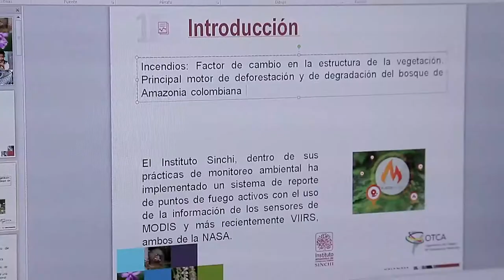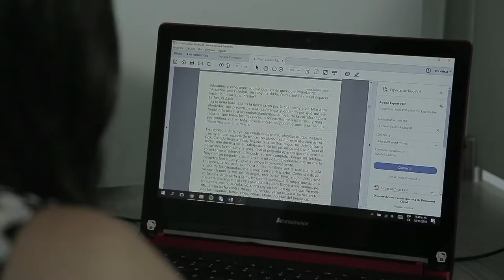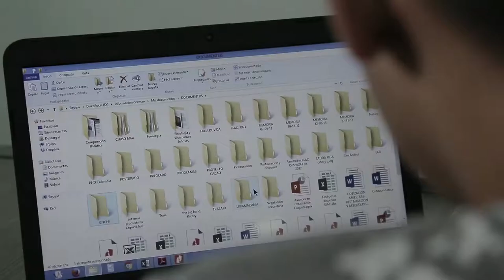AmazoniaPosible, Instituto Amazónico de Investigaciones Científicas, SINCHI